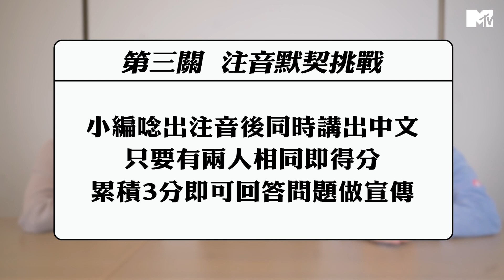【MTV獨家專訪】Multiverse盲測埔里水！注音默契考驗集體作弊大失敗？@MultiverseMusic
大嘻哈時代人氣選手Multiverse帶著他們全新EP《枉少年》來到MTV啦！
這次準備3個遊戲單元包括「盲測埔里水」、「快嘴繞口令」、「注音默契考驗」，過關後才能進行新EP宣傳，Multiverse自帶藝能感的超爆笑遊戲反應，等你一起點進來看看他們有奪ㄎㄧㄤ👻☄

➜➜【MTV專訪】「馬提爾男孩」的蛻變之旅！Multiverse首張EP《枉少年》匯集一路走來的歷程｜

📢 5/23 - 5/29在底下留言「最喜歡Multiverse的哪首歌」
就有機會獲得親筆簽名EP《枉少年》唷！